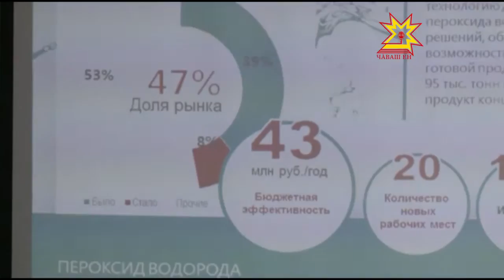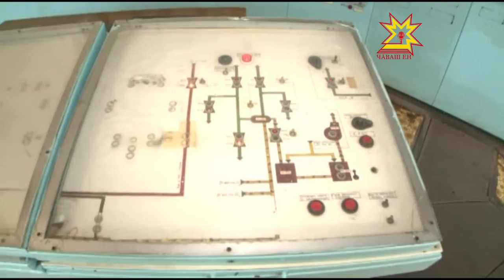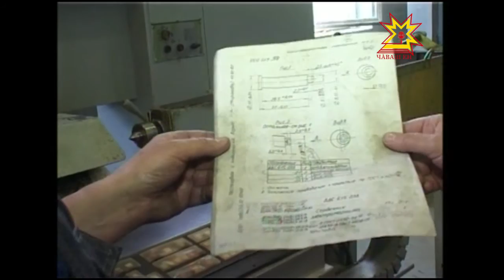Республика 02 06 2016 на чувашском языке Вечерний выпуск